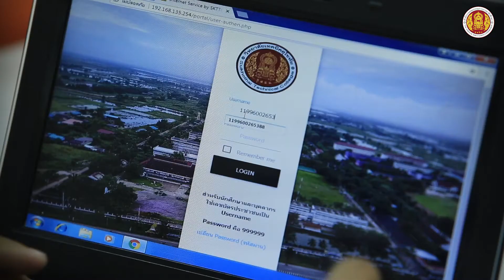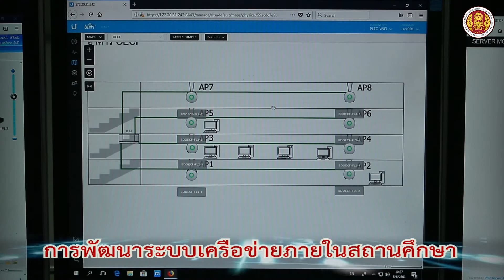อาชีวะ 4.0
ร่วมพัฒนา เพื่อ ก้าสู่ "อาชีวะ 4.0